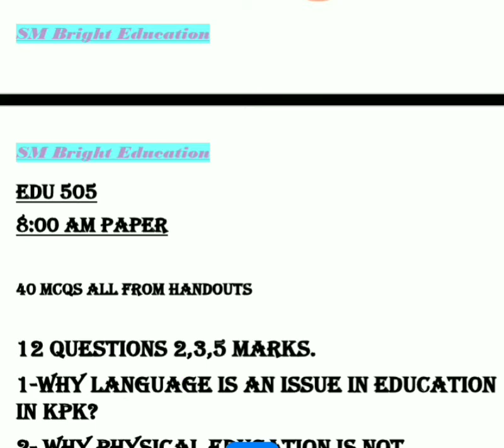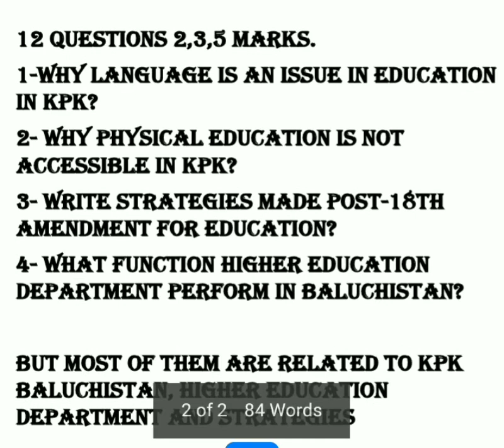Edu505|| Final term current papers 2022||Final term preparation|| All in one📚